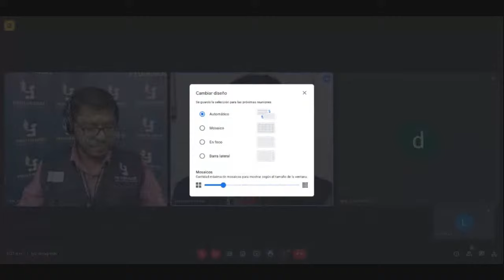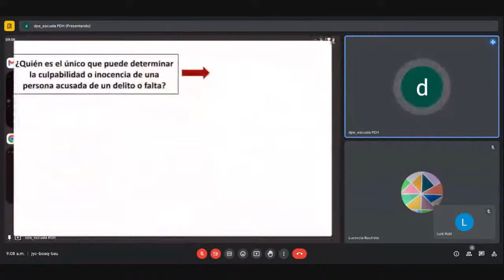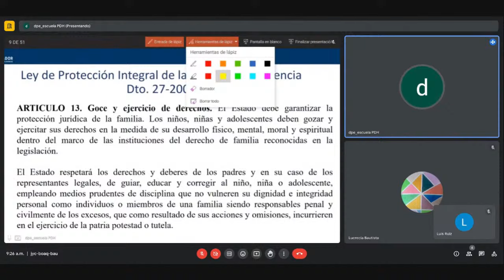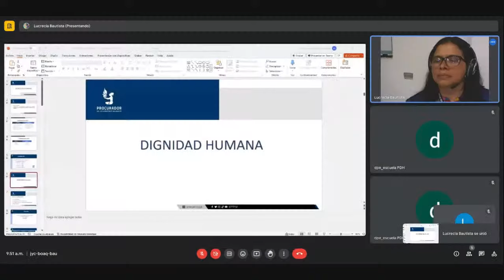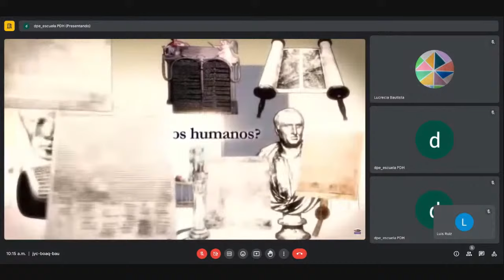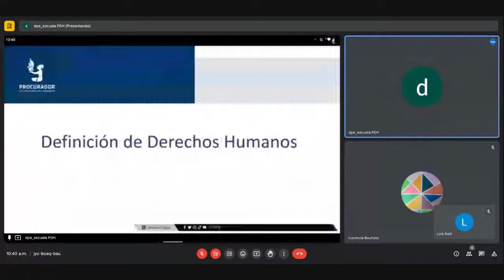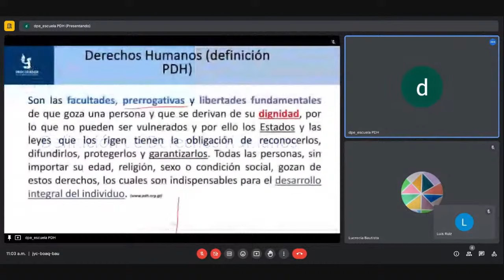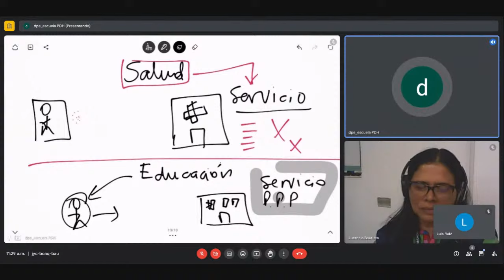Curso: Derechos Humanos - Día 1